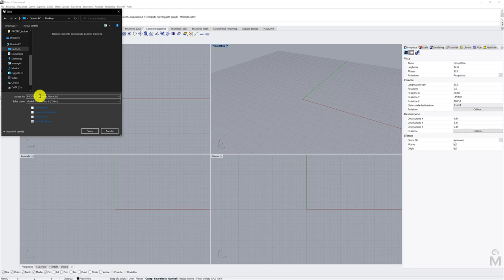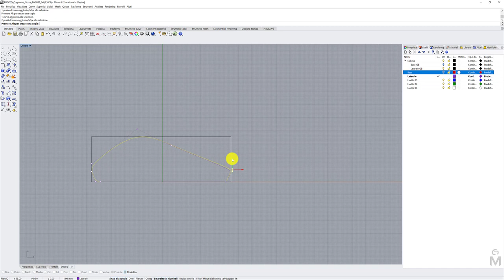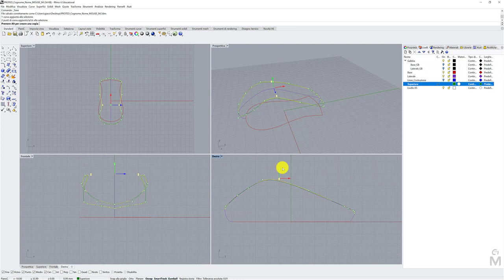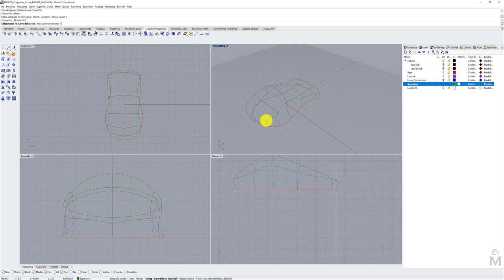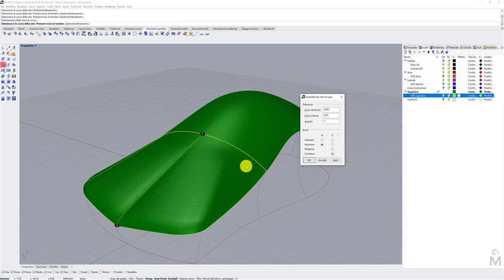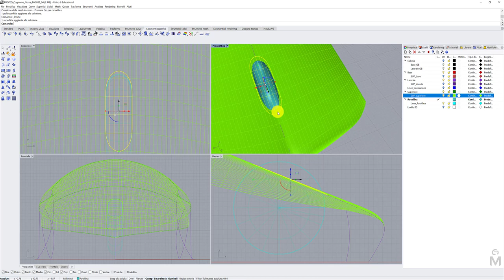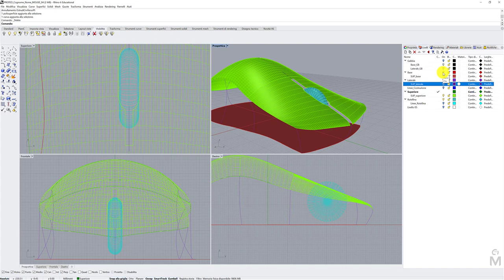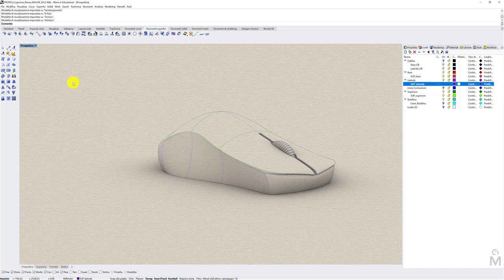Tutorial Rhinoceros - modellazione mouse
Una modellazione per utenti alle prime armi con Rhinoceros. Si parte con la costruzione della struttura dell’oggetto utilizzando le viste parallele e i comandi base come le curve, in particolar modo il comando curva per interpolazione di punti, per poi passare alla costruzione delle superfici con il comando superficie da una rete di curve. Una modellazione leggermente più avanzata viene adottata per la costruzione della rotellina dove viene utilizzata un’operazione booleana, differenza booleana.